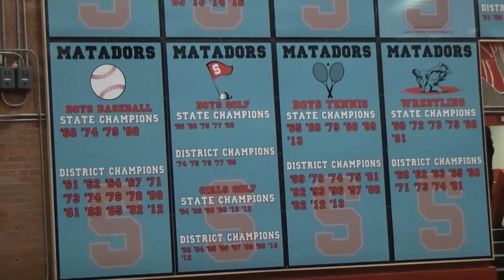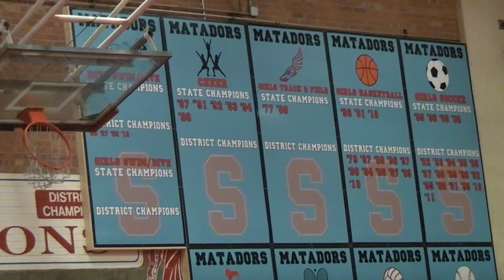Stacey's Letter Ceremony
Stacey's highlights from Sandia High School's Academic Letter Ceremony - October 24th, 2016